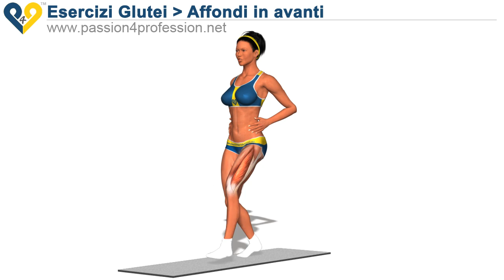Affondi in avanti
• In piedi, gambe divaricate come l'ampiezza delle spalle.
• Eseguire un passo in avanti mantenendo il tronco il più eretto possibile.
• Piegate il ginocchio dell'arto avanzato,  fino a formare un angolo leggermente acuto oppure retto.
• Facendo forza sulla gamba d'avanti ritornate in posizione di partenza.

Attenzione:
L'ampiezza del passo in avanti, varia la distribuzione del carico di lavoro sui gruppi muscolari. Potete eseguire l'esercizio in due modi :

1. Con passo breve:
Forte sollecitazione del muscolo quadricipite e carico di lavoro ridotto sul gluteo.
2. Con passo lungo:
Forte sollecitazione del muscolo grande gluteo e dei  muscoli ischio-crurali, con conseguente allungamento del retto femorale dell'arto arretrato.

Errori Comuni:

1. Appoggiare al suolo il ginocchio dell'arto arretrato.
2. Curvare la schiena dopo aver eseguito il passo in avanti.
3. Ampiezza delle gambe eccessiva, che procura una posizione instabile e causa problemi di equilibrio durante l'esecuzione.

Questo è un ottimo esercizio di coordinazione neuromuscolare e di potenziamento generale. Molto usato dalle donne nella variante con passo lungo, per tonificare in maniera rapida e veloce i muscoli dei glutei. In entrambi le varianti ( passo breve e passo lungo ) questo esercizio riesce a stimolare caviglia, ginocchio, anca e a coinvolgere i glutei con intensità variabile a seconda dell'ampiezza del passo.